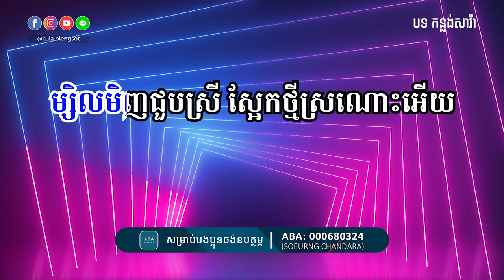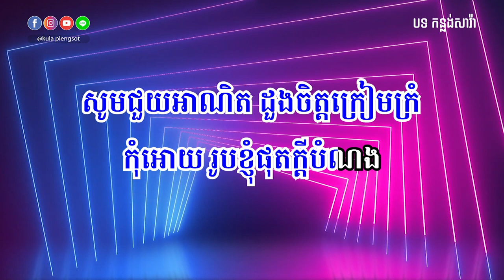កន្លង់សាវ៉ា ភ្លេងសុទ្ធ | Kon Long Sava - [By Kula]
🎬 បទ៖ កន្លង់សាវ៉ា ភ្លេងសុទ្ធ

សូមអរគុណ!!!

សម្រាប់បងប្អូនដែលចង់ស្តាប់បទចម្រៀងខូវើដែលបកស្រាយឡើងវិញដោយខ្ញុំបាទកូឡា សូមចូលទៅកាន់ឆាណែលខូវើរបស់ខ្ញុំតាមរយ:តំណរខាងក្រោម!!!

Team member:
• Music Creator: Kula
• Graphic Designer: Kimme Kiss
• Videos Editor: Chandara